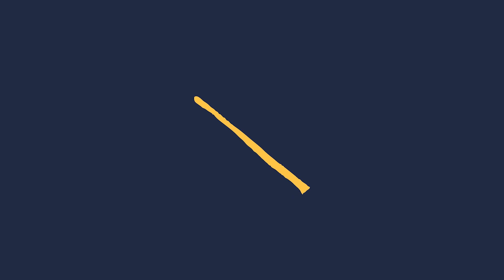QUANDO UM ÍDOLO VIRA SEU FÃ! | Cortes do EnaldoCast #08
Quando explodiu na internet e se tornou muito famosa, a Pequena Lô passou a ser reconhecida por muitas pessoas que ela admira. Um dos exemplos que ela conta é com a Tatá Werneck. Confira!

★ Produção | Dual Comunica

★ Apoio | ReVirtua